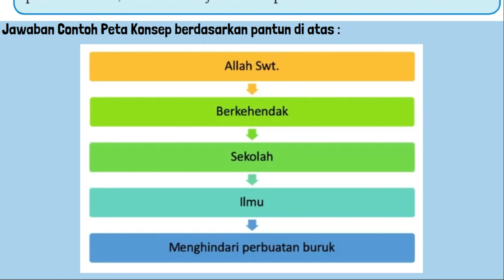Kunci Jawaban PAI Kelas 7 Halaman 31 Kurikulum Merdeka Aktivitas 2.1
Kunci Jawaban PAI Kelas 7 Halaman 31 Kurikulum Merdeka Aktivitas 2.1 Setelah pantun di atas dibaca, buatlah peta konsep mengenai pesan dari pantun di atas, kemudian sajikan di depan kelas!